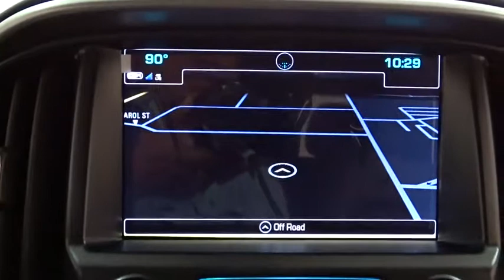2018 Chevrolet Colorado Des Plains, Niles, Glenview, Chicago, Elk Grove, IL B25613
Black New 2018 Chevrolet Colorado available in Des Plains, Illinois at Bredemann Chevrolet. Servicing the Niles, Glenview, Chicago, Elk Grove, IL area.

2018 Chevrolet Colorado 4WD Crew Cab 128.3 ZR2 - Stock#: B25613 - VIN#: 1GCGTEEN9J1294470

Bredemann Chevrolet
1401 Dempster St